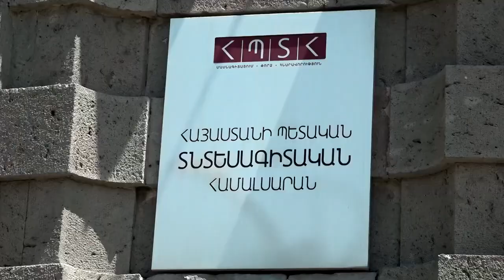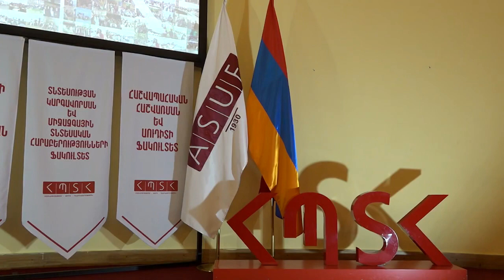Նախագահը մասնակցել է ՀՊՏՀ շրջանավարտների ավարտական վկայականների հանձնման հանդիսավոր միջոցառմանը